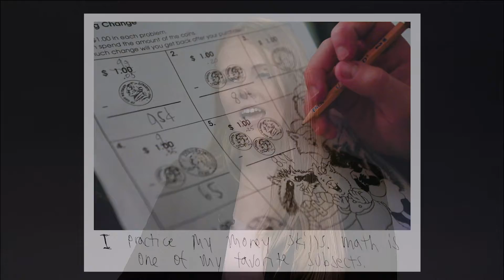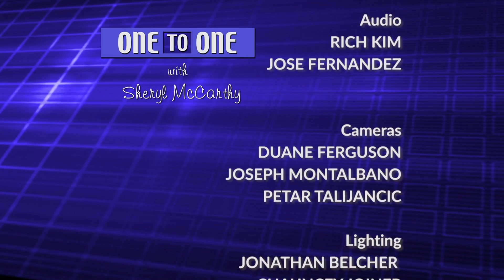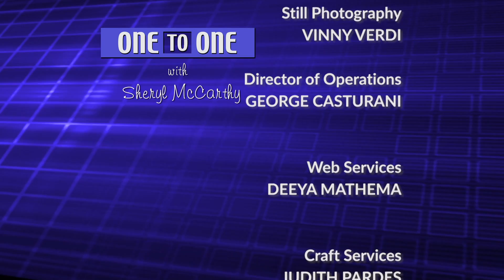Autism Awareness | One to One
Eighteen-year-old Liam says, “I always had a happy life…I never had a sad life before, but sometimes I get confused – I struggle a little bit.”

At an early age, Liam was diagnosed as being on “the autism spectrum.”

His sister,  photographer Erin Lefevre,  gives us a glimpse into his daily life, and what being on the autism spectrum means, in a remarkable photo essay called “Liam’s World.”

What it reveals is relevant, given that more than 3.5 million Americans live with autism spectrum disorder and, according to the Centers for Disease Control, it is believed to affect 1 in 59 births in the United States.

Erin Lefevre is joining us today to discuss what she has learned about autism through chronicling the daily life of her brother. And Barbara Bookman, director of the City University’s Project REACH, will tell us how that project is working to fulfill the university’s mission of providing an affordable and accessible higher education to students who are on the autism spectrum, or who have other disabilities.

(Taped: 12/05/2018)

OTOO12006